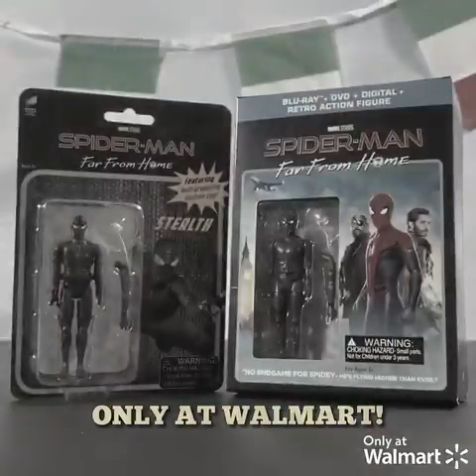Watch the fun new @SonyPictures released video advertising a Night Monkey action figure included in